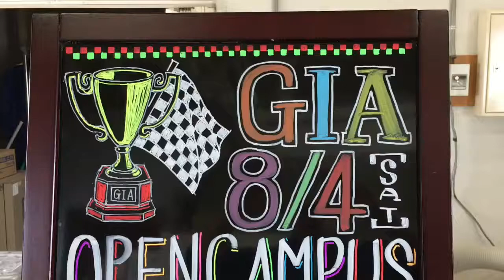ブラックボードを描き変えた。ブラックボードの描き方。